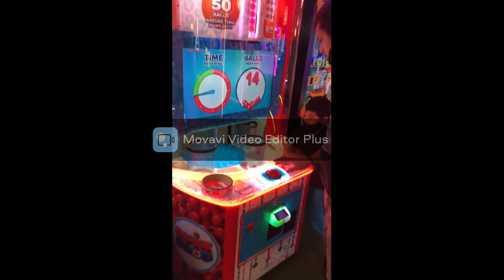Clubhouse Fun Center: Arcade | Fun & Attractions | Affordable Family Fun - Ahhlexi.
This video is about - Clubhouse Fun Center: Arcade | Fun & Attractions | Affordable Family Fun - Ahhlexi.

Sorry in advance for the WATERMARK across the entire video! Hopefully next week I can purchase this editing app! I'm earning my coins for it.
I love it so far, I record & edit all my new videos myself so far, and it's easy to use! Thanks to Movavi Video Editor Plus.

►Also would like to thank Jade ZP08 for making the no copyright video

The sound effects are directly from zapsplat.